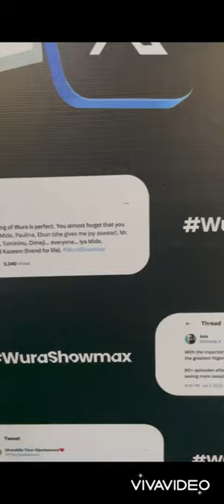Meeting up with My Wura familia. Spot your favs.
My vlog . Kindly comment on what next you’ll link me to talk about.